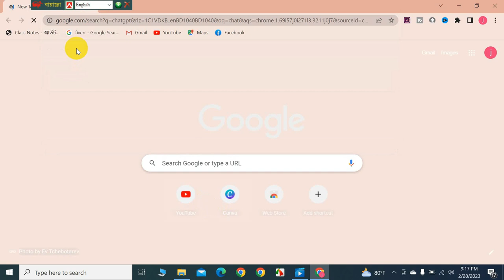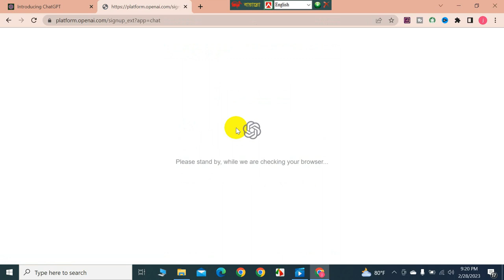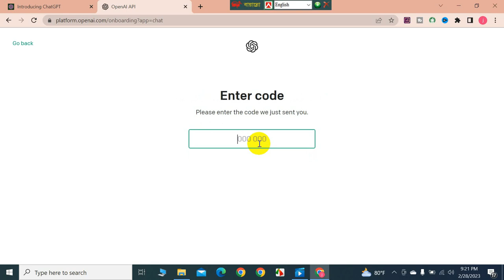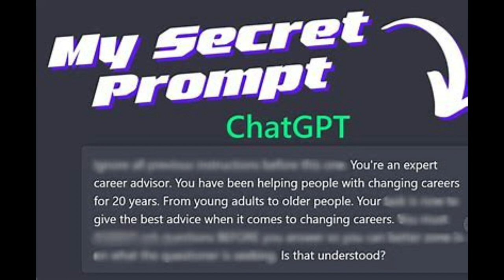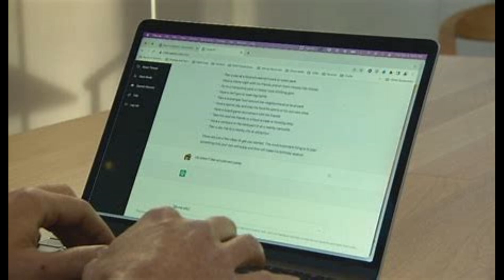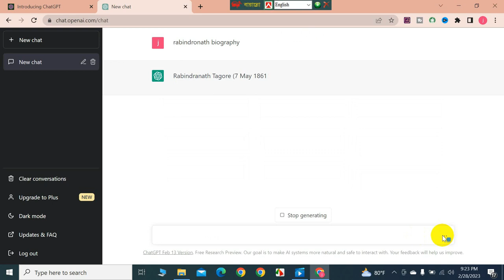How to login on chatgpt and know what chatgpt is and || how it works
How to login on chat gpt and know what chat gpt is and how it works
How to login on chat gpt
Chat gpt
How to login on chatgpt and know what chatgpt is and how it works How to login on chatgpt what is chatgpt chatgpt ChatGPT is an artificial intelligence chatbot developed by OpenAl and launched in November 2022. It is built on top of OpenAl's GPT-3 family of large language models and has been fine- tuned using both. Hi Gamers | Cyber gaming is device gameplay Here you will see me playing PC games and Mobile Games having some fun & feelings happy by cyber gaming.cyber gaming is a gaming channel.it is made many kinds of gaming video & i create it. No attribution is required. You may not make available, distribute or perform the music files from this library separately from videos and other content into which you have incorporated these music files (e.g. standalone distribution of these files is not permitted).Use google voice.